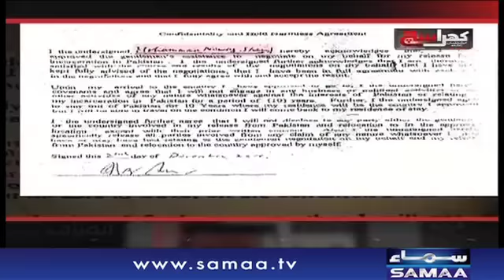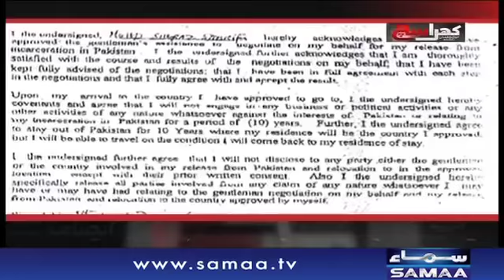Khara Sach |‬ Mubashir Lucman | SAMAA TV |‬ 23 May 2018